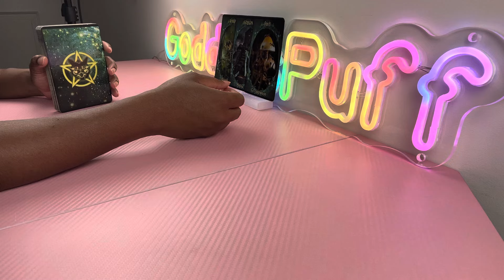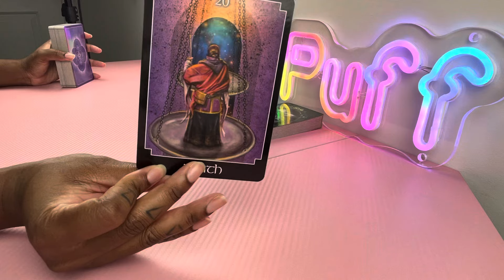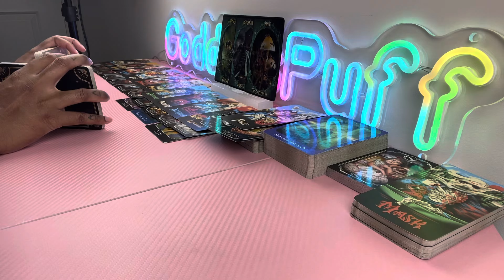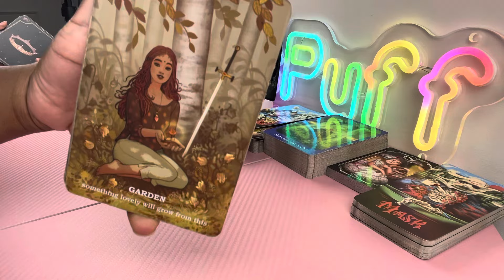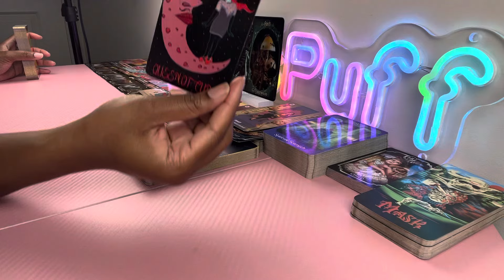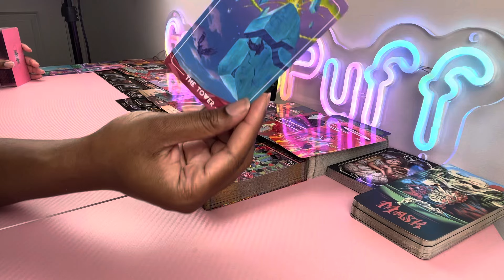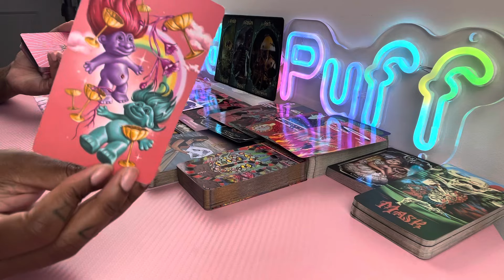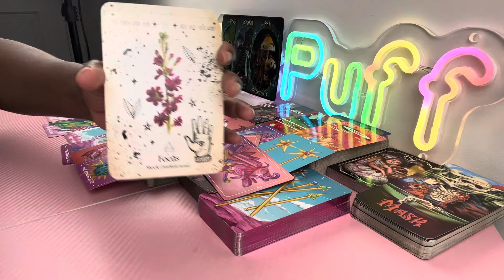VIRGO 👁️ SPITEFUL EX SHOCKED YOU MOVED ON SUCCESSFULLY 👁️ JULY 2024 PSYCHIC TAROT READING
👁️ SAME-DAY
👁️ VIDEO RECORDED